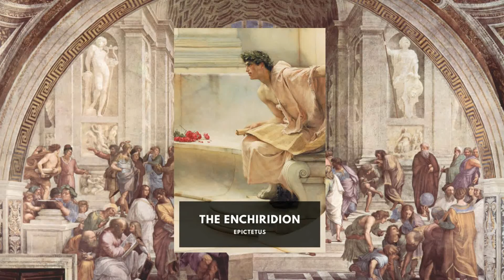The Enchiridion, by Epictetus | PART 36 | FREE AUDIOBOOK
How to win an argument in 2018?

36. As the proposition, "Either it is day or it is night," is extremely proper for a disjunctive argument, but quite improper in a conjunctive one, so, at a feast, to choose the largest share is very suitable to the bodily appetite, but utterly inconsistent with the social spirit of an entertainment. When you eat with another, then, remember not only the value of those things which are set before you to the body, but the value of that behavior which ought to be observed towards the person who gives the entertainment.

- The Enchiridion, by Epictetus, translated by Elizabeth Carter

The Enchiridion or Manual of Epictetus (Ancient Greek: Ἐγχειρίδιον Ἐπικτήτου, Enkheirídion Epiktḗtou) (enchiridion is Greek for "that which is held in the hand") is a short manual of Stoic ethical advice compiled by Arrian, a 2nd-century disciple of the Greek philosopher Epictetus.

SUPER SPECIAL SECRET FUN VIDEO: BUGATTI Chiron 0-400-0 km/h in 42 seconds – A WORLD RECORD

The text, background image, and book cover image used in this video are all in the public domain.